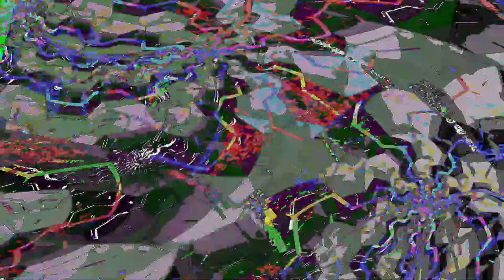[EPILEPSY WARNING] Movie 23 06 05 19h36m56s